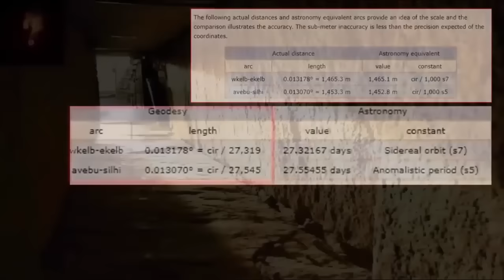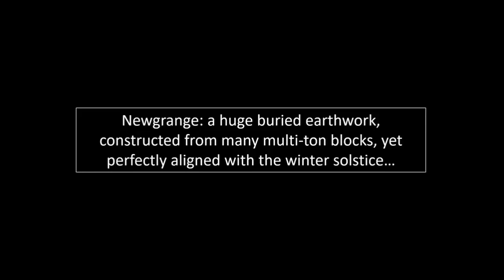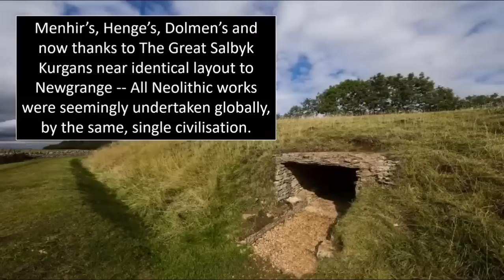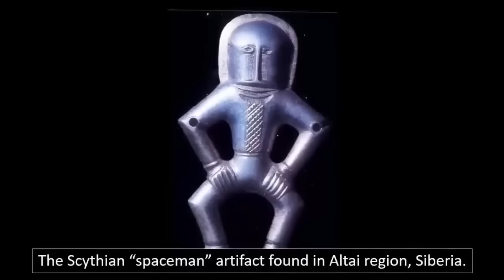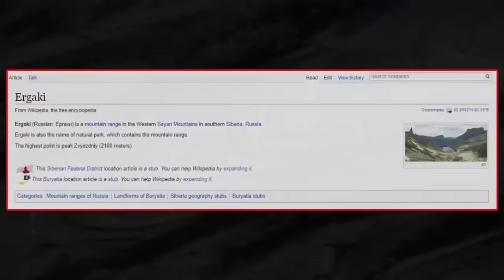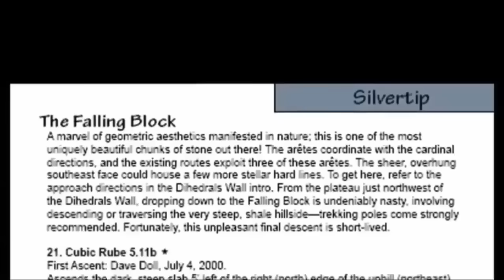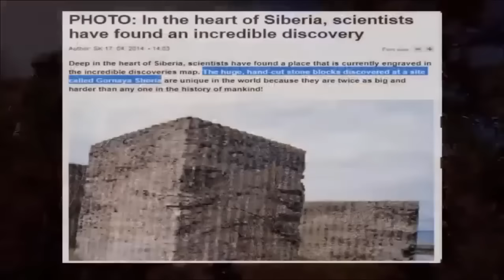Melted Pyramids Found Worldwide?